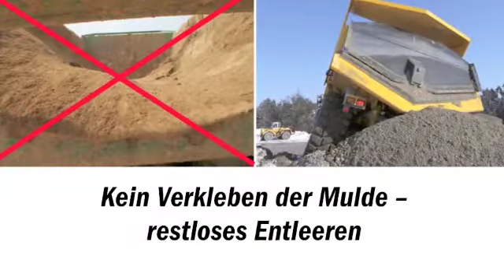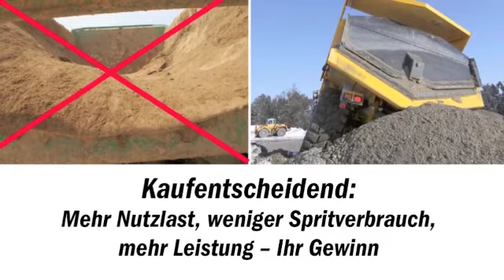IAA 2012 DE 640x360